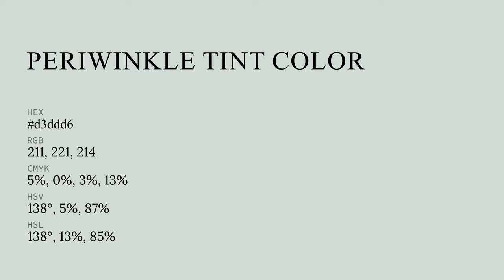Periwinkle Tint color d3ddd6 hex color - Grey color - Warm color d3ddd6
What color is Periwinkle Tint ? d3ddd6 hex color - Grey color - Warm color d3ddd6

Hex d3ddd6 Color Code is also known as Periwinkle Tint color.

Hex d3ddd6 Color code in RGB color code model is created after adding 82.75% red color, 86.67% green color and 83.92% blue color.
Hex d3ddd6 Color code in CMYK color (process color) code model is generated after subtraction of 4% cyan, 0% magenta, 3% yellow and 13% black.